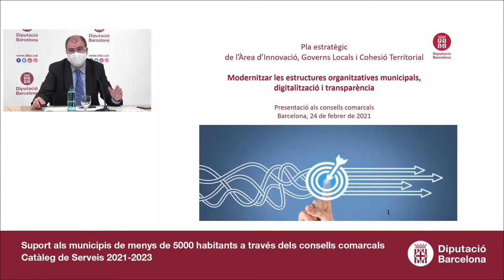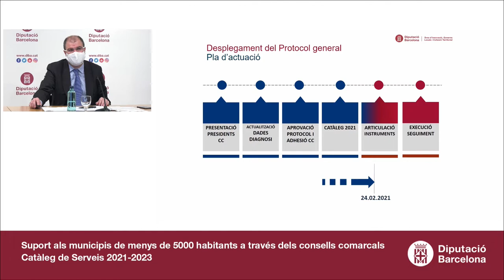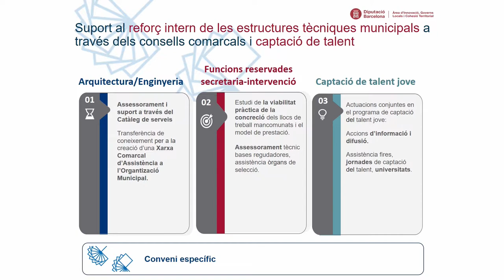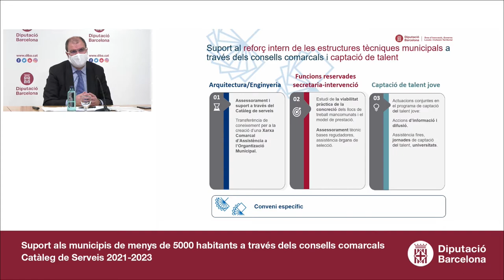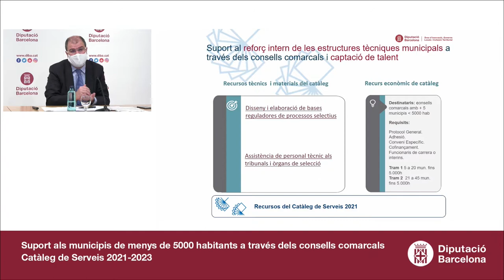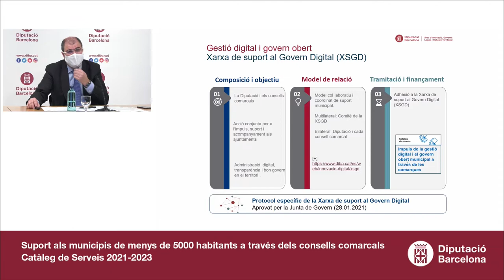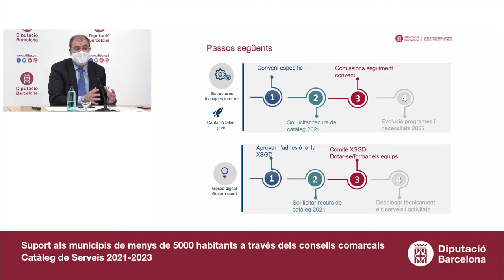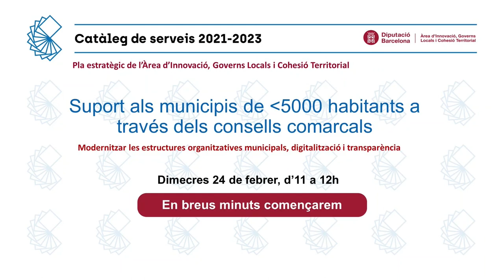Suport als municipis de menys de 5000 habitants a través dels consells comarcals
Presentació del catàleg de Serveis 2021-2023 als consells comarcals